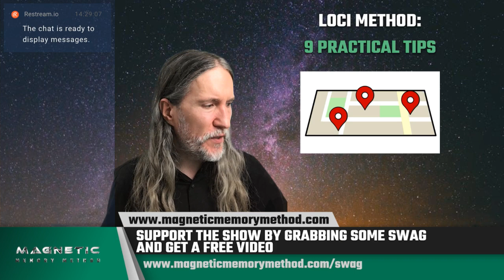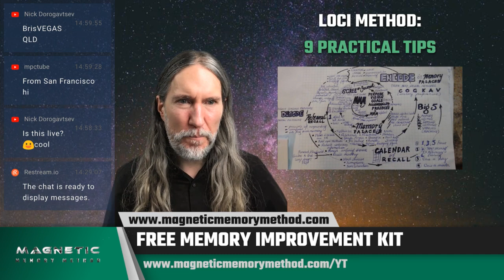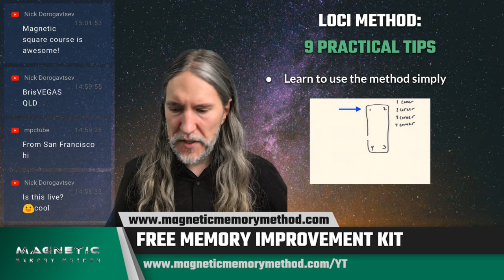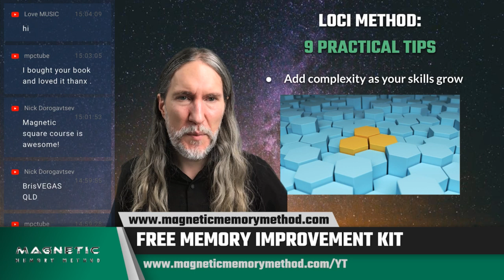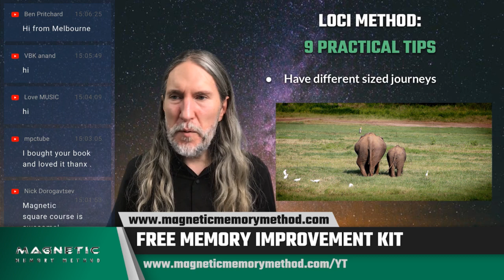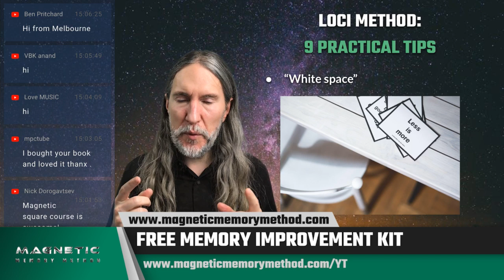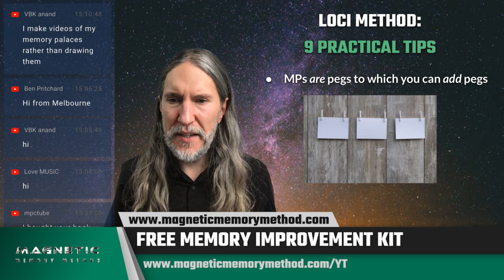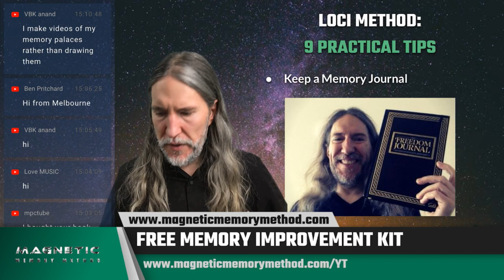Loci Method: 9 PRACTICAL Memory Palace Practice Tips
The loci method is straightforward and fun, and yet...

It still evades a lot of people.

One reason is because they don't practice it enough.

Another is that they don't understand elaborative encoding. You can fix that issue in your memory training here:

In all cases, everything comes down to practice and persistence.

I look forward to helping you out with both in today's live stream.

Oh, and...

Add to your experience of these live streams this FREE Memory Improvement Kit at:

Through the free videos and worksheets in this program, I'll take you through exactly how to create a proper Memory Palace network so you can learn faster every single day. You'll use your Memory Palace Network to use the Method of Loci to:

 • Speak any language fluently.

 • Recall complicated formulas, math equations, or numbers.

 • Master the technical terms for your field of work or study… medicine and pharmacy, physics, chemistry, I.T., geology, history… you name it.

 • Recite poetry, jokes, and even long speeches word-for-word (zero mistakes).

 • Quickly absorb the most important ideas from books, textbooks, or lectures… (and being able to recall it all perfectly months later).

 • Never forget a name or face again (even if it's a complex name from a different language)… and remember what you talked about even years later.

Enjoy and talk soon!

Sincerely,

Anthony Metivier

P.S. If you'd prefer to post your comments on our memory improvement forum, here's the link: